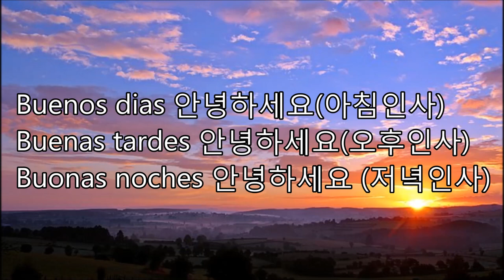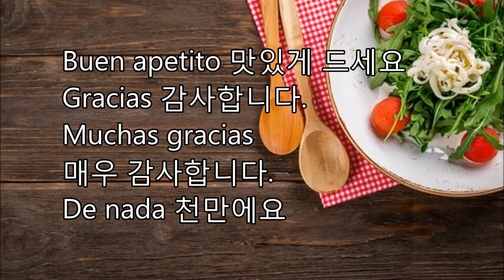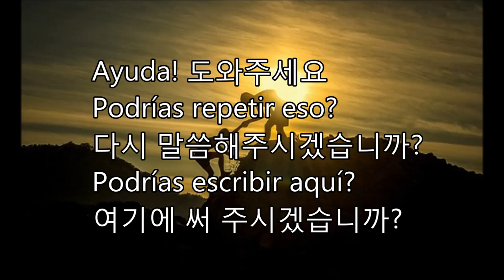[Top 10 Languages] Spanish&Korean 스페인어 &한국어 Be Hyperpolyglot Yourself,aprender coreanoBásica, Lindie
Learnig & Speaking 10 Languages at once from Polyglot Yeo - La expession basica Coreano Buenos dias 안녕하세요(아침인사)Buenas tardes 안녕하세요(오후인사)Buonas noches 안녕하세요 (저녁인사) Bienvenidos 어서 오세요 Encantado de conocerte 반갑습니다. Felicidades 축하합니다
Cual es su nombre? 이름이 무엇입니까?
Me llamo 'Junghyun'
 제 이름은 '정현'입니다.
Estoy encantada de conocerte
만나서 반갑습니다.
Cual es tu nacionalidad?
당신의 국적이 무엇입니까?
De dónde es usted?
어디에서 오셨습니까?
Soy de Corea 한국에서 왔습니다
Buen apetito 맛있게 드세요
Gracias 감사합니다.
Muchas gracias
매우 감사합니다.
De nada 천만에요
Permiso? 실례합니다.
Disculpe 실례합니다.
Lo siento 미안합니다.
Ayuda! 도와주세요
Podrías repetir eso?
다시 말씀해주시겠습니까?
Podrías escribir aquí?
여기에 써 주시겠습니까?
Que es esto?
이것은 무엇입니까?
Cómo se llama esto?
이것의 이름은 무엇입니까?
Cuanto cuesta? 얼마입니까?
Cuanto es?얼마입니까?
Cómo puedo llegar a Madrid?
어떻게 마드리드에 갑니까?
Cuánto tiempo se tarda?
얼마나 걸립니까?
Hay un supermercado cerca?
근처에 수퍼마켓이 있습니까?